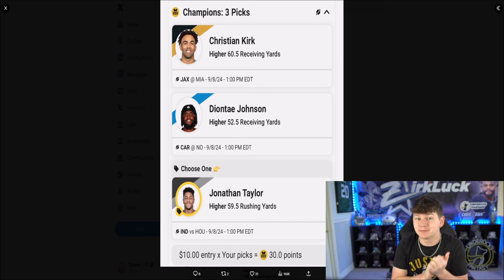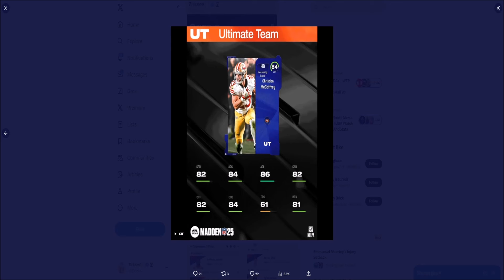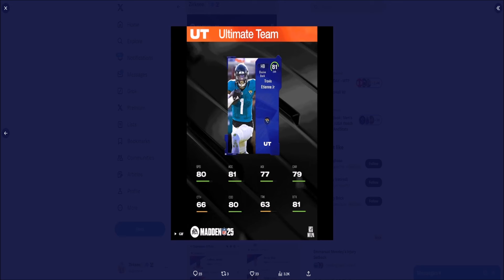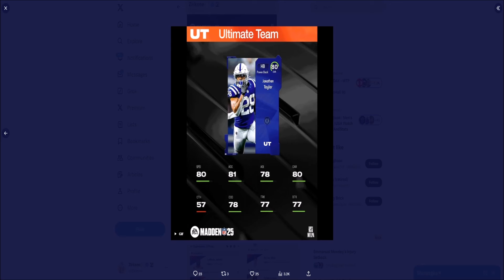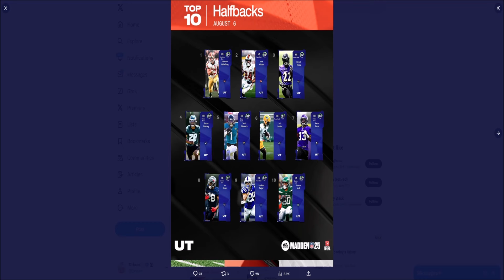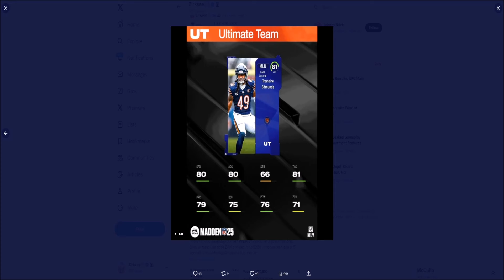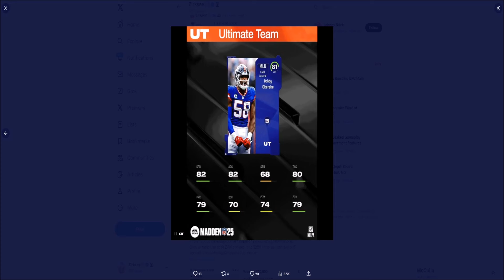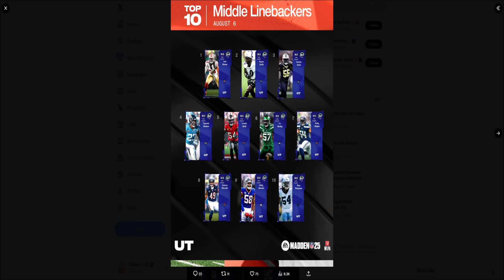84 CMC! TOP 10 MUT 25 RUNNING BACKS AND MLB RATINGS REVEALED!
CHECK OUT UNDERDOG FANTASY! Use code ZIRK and get up to $250 in bonus cash and a .5 special!
84 CMC! TOP 10 MUT 25 RUNNING BACKS AND MLB RATINGS REVEALED!

84 CMC! TOP 10 MUT 25 RUNNING BACKS AND MLB RATINGS REVEALED!
84 CMC! TOP 10 MUT 25 RUNNING BACKS AND MLB RATINGS REVEALED!
84 CMC! TOP 10 MUT 25 RUNNING BACKS AND MLB RATINGS REVEALED!